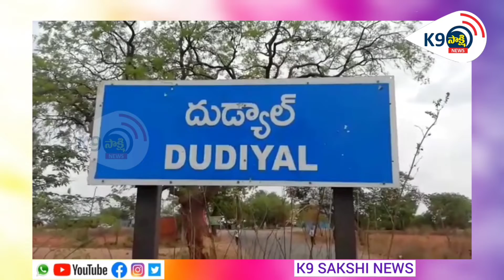అగ్ని ప్రమాద బాధితులకు.. ఆర్థిక సహాయం..దుప్పట్లు.. నిత్యావసర సరుకులు అందజేత...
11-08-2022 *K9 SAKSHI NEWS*